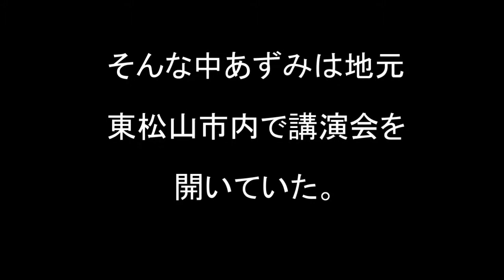映画「歩いていこう」最終撮影。2014.7.20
東松山市制施行60周年記念映画
2020年東京オリンピックの年にあずみは講演会を行っていた。
これがこの映画の最後の早釣り斗なった。